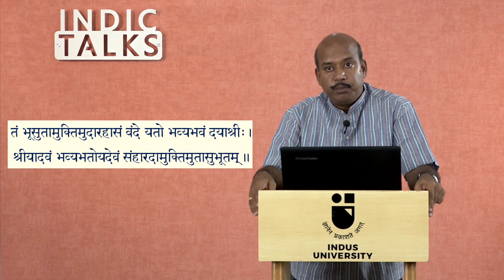Beauty of Sanskrit Poetry - Sampadananda Mishra